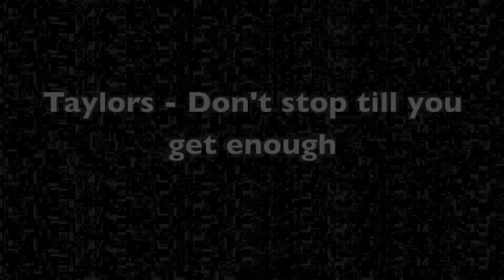Don't stop till you get enough (Triangle cover)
During the first Covid lockdown in 2020, our family recorded a lot of silly videos. (You can find most of them elsewhere on my channel.) This one is a cover of Michael Jackson's disco classic Don't Stop Till You Get Enough.

Jonno Taylor: vocals and backing keyboard
Dan Taylor: drums
Mike Taylor: bass
Fiona Taylor: keyboard, EWI (electronic wind instrument), video editing
Matthew Taylor (in absentia): ukulele